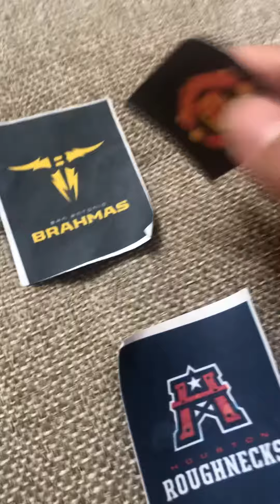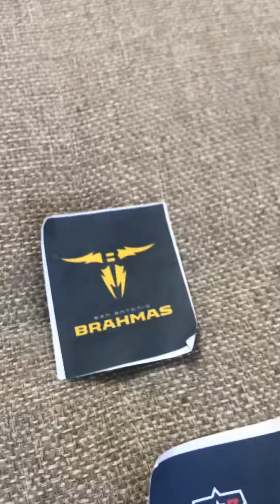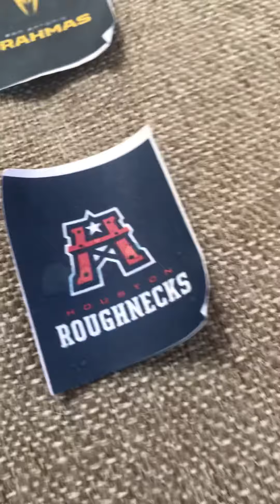XFL Therapy week 7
Renegades: At least try winning Arlington your defense is more likely a combination of the New Orleans and Southampton Saints.

Brahmas: Can I have some faith in you. You might not have had a good season but next season I believe in you to win next season.

Defenders: At least the Guardians won for once. But Jeez DC this is embarrassing.

Roughnecks: Don’t Panic you still have a playoff spot.